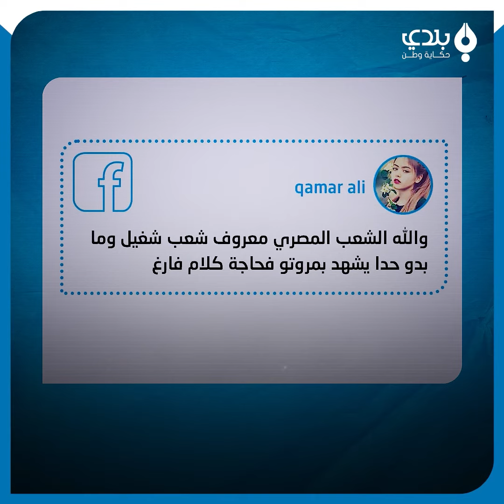"السوري لا يمكنه العيش في أحياء مصر الشعبية".. تصريحات صادمة لموظفة في "السفارة السورية" بمصر